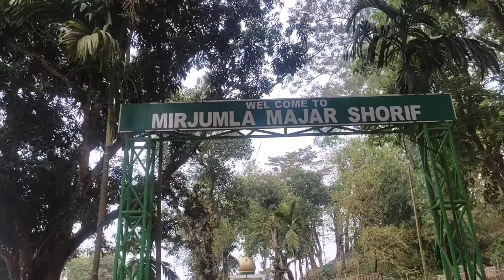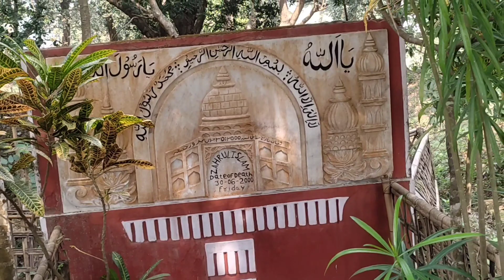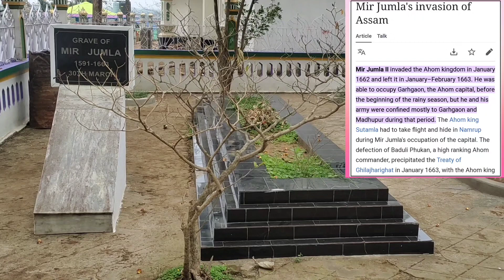ইমান ডাঙৰ ঈদগাহ🙄 Mirjumla Majar Shorif || Assam Meghalaya Border